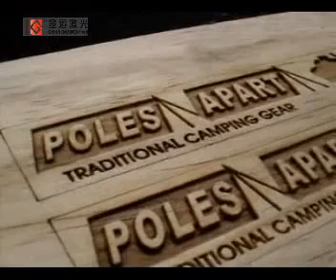Co2 1mm Wood Deep Laser Engraving Demo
If this laser machine meet your interest, pls keep me posted.
We Goldenlaser a professional manufacturer of laser machines, sincerely hope to help you!